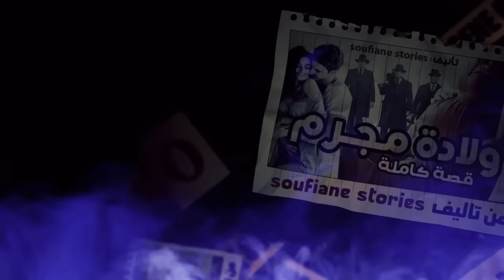القصة 278 - مول الطاكسي و الميليونيرة | كاملة